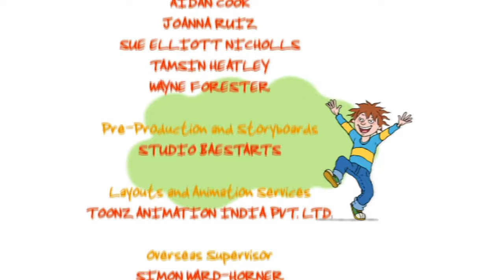Horrid Henry Season 1 - Double FULL EPISODE - Horrid Henry Goes to Work & Eat's Out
It's take your child to work day and Henry can't wait - a whole day playing computer games, eating donuts and surfing the web! Or so he thinks. Bill (the Big Boss's son) and Henry's first assignment is making tea, and Henry finds out that Bill is not as perfect as his dad thinks. When Henry finds that he's taking the rap for all Bill's misdemeanours, he finds a way to let the Big Boss know that his son is not as perfect as he thought and Henry is left in peace to enjoy the rest of the day exactly as he'd planned.
Every year it seems as though Henry’s birthday parties couldn’t get any worse, but of course they can, and do.   It always involves a great deal of delicate negotiation and this time it’s no different, but even when the hard part is over (guest lists, desirable (and permissible) presents, and edible menus) Henry finds that he can’t escape his past.  Banned from Lazer Zap as a result of previous misdemeanours, they have to find another venue at short notice.  Home wasn’t exactly what Henry had in mind, but being Henry he will always find a way to improvise!
A special night out at a posh restaurant with Rich Aunt Ruby and Stuck Up Steve is exactly what Henry doesn't want, especially when he’d rather be getting stuck in at Whopper Whoppee.  But with a little encouragement from Dad and a delicious plate of snails to look forward to, Henry decides to make the best of it.